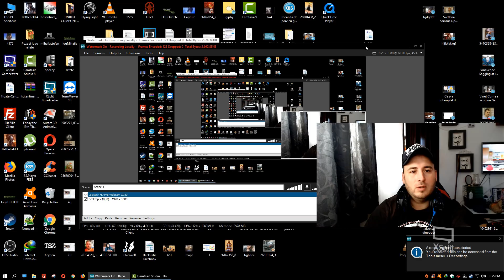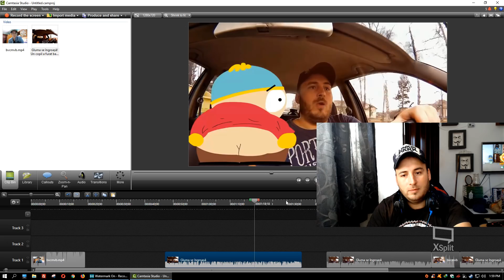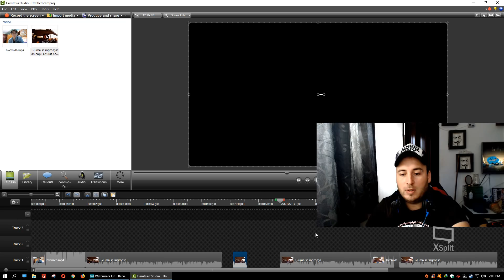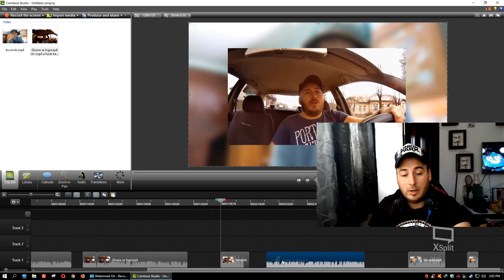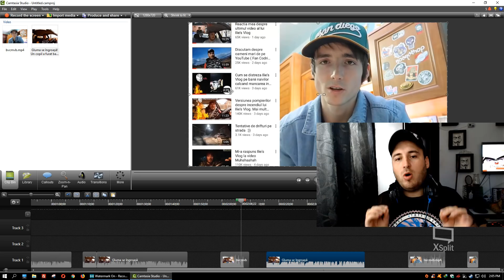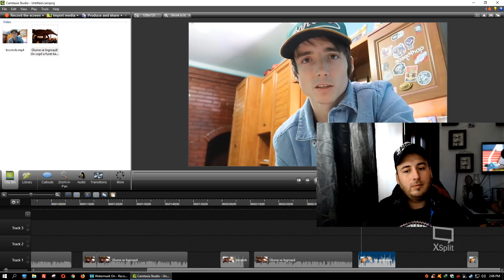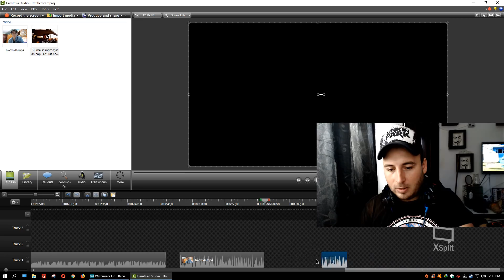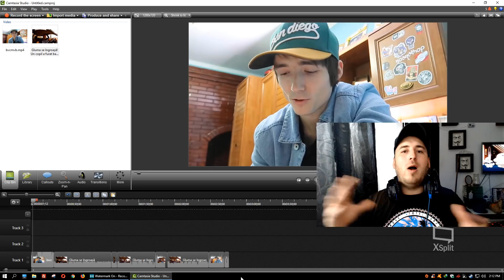Raspunsul meu pentru ultimul video al lui Ilie's Vlogs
Muzica Credit:
NCS: The Best of 2017 album is out now!

Tracklist:
 0:00 RetroVision - Puzzle VIP
0:45 Debris & Dazers - Double D
1:30 CØDE feat. Joseph Feinstein - We're Invincible
3:00 ONEEVA - Platform 9 4:30 Prismo - Hold On
6:13 Axol & The Tech Thieves - Bleed
7:55 Beatcore & Ashley Apollodor - Just Stay
9:36 Unknown Brain & Spce CadeX feat. Max Landry - Holding You
10:40 Halcyon, Valentina Franco - Runaway (Culture Code Remix)
12:35 Lennart Schroot & Unknown Brain feat. Sru - Kuyenda
13:37 Paul Flint feat. Chris Linton - Watch The World Burn
15:32 Aero Chord & Anuka feat.Ddark - Incomplete VIP
17:53 Jim Yosef & Anna Yvette - Linked
19:29 Jordan Schor & Harley Bird - Home
21:01 TULE feat. Chris Linton - Fearless pt. II
22:44 ElementD & Chordinatez feat. Mees Van Den Berg -